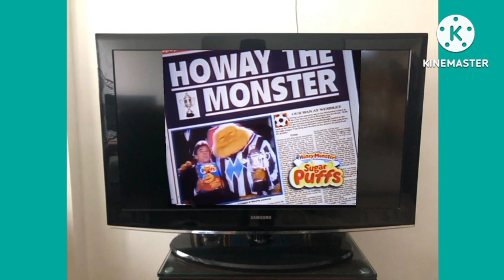Opening to Madagascar 3 The Most Wanted TV Crop 2012